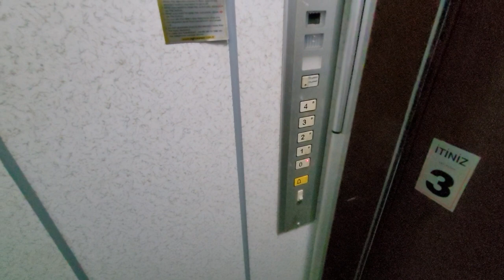Видовая и НЕДОРОГО 3 комн | Недвижимость в Турции | купить недорогую квартиру в Алании Махмутлар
Махмутлар
2+1 /75 м²
3 этаж
под ключ
Потолки 2.9 м
Северо-запад
2000 г.п.
Айдат 150 лир/ мес
Барбекю
Открытай бассейн
78 000 €

1+1 от собственника в алании
2+1 от сочбственника в алании
3+1 от собчтвенника в алании
пляж клеопатры
инжекум пляж
амир капитал
аланья парадайс
парадайс аланья